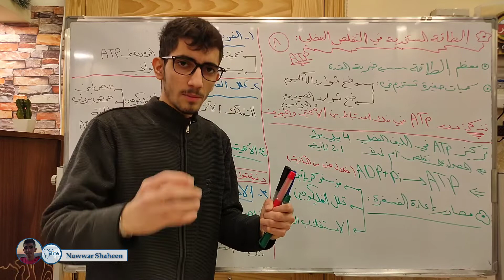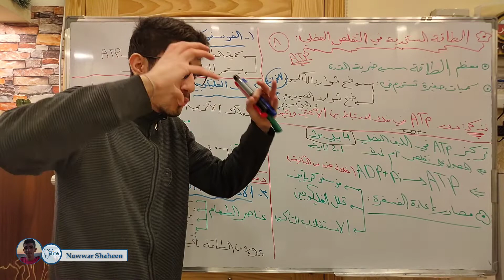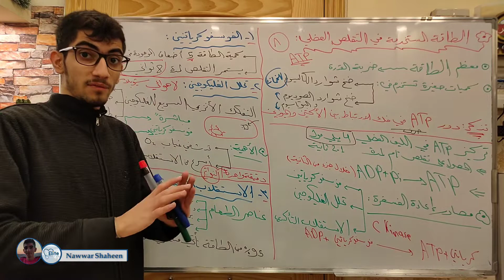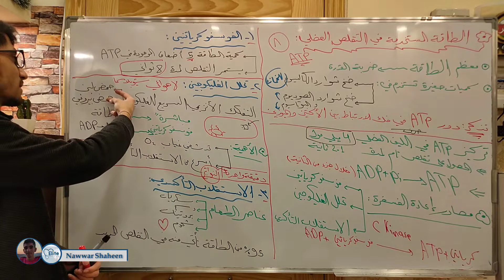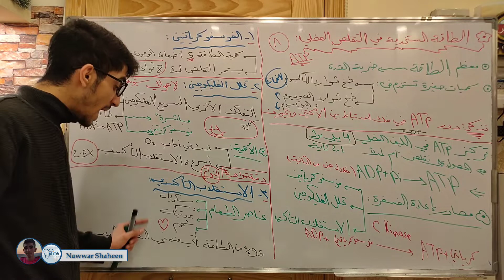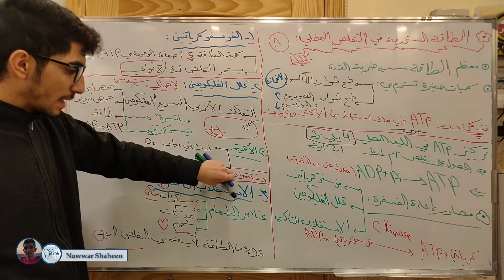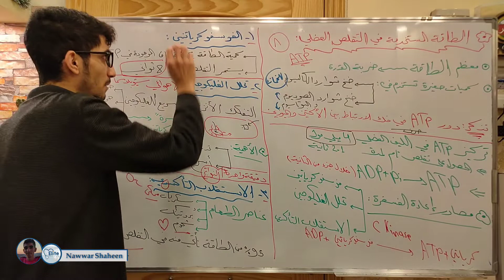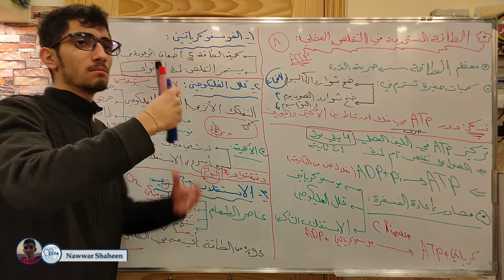الفصل الثاني ٢٣ | الطاقة المستخدمة في التقلص العضلي